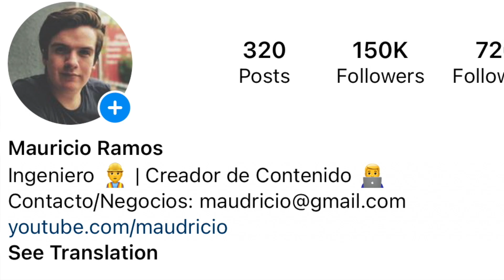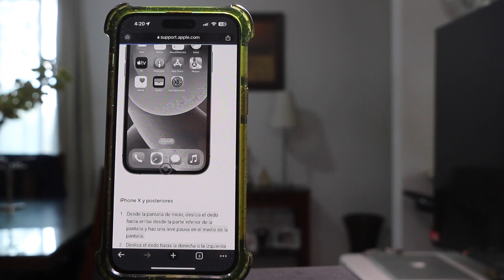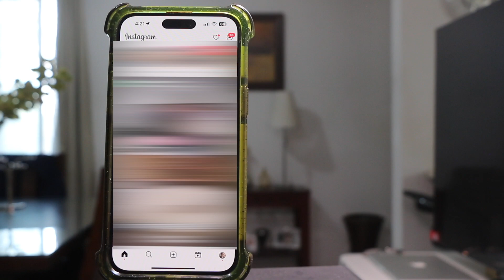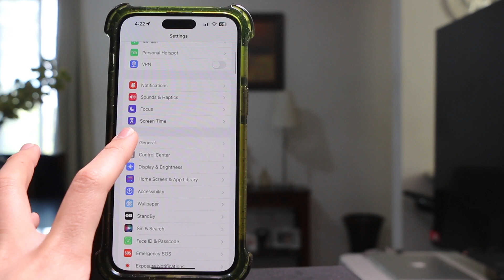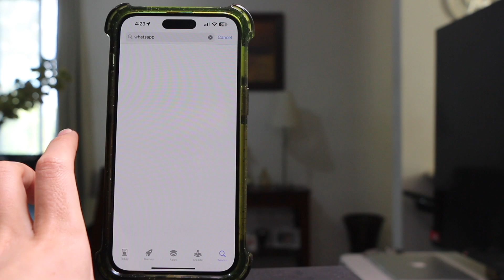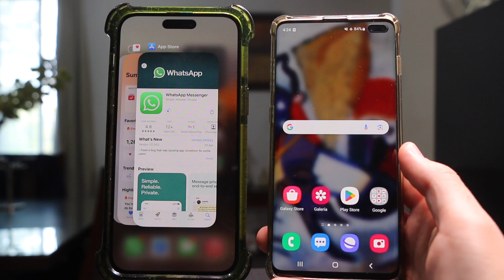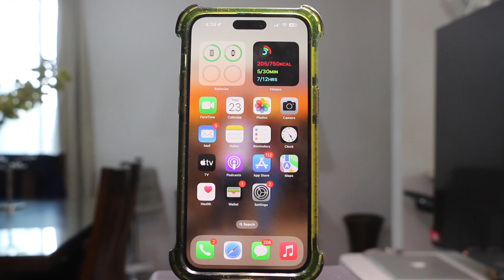NUNCA DEBES CERRAR APPS EN iOS 17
En este video te hablamos porque nunca debes cerrar las Apps en tu iPhone con iOS 17.